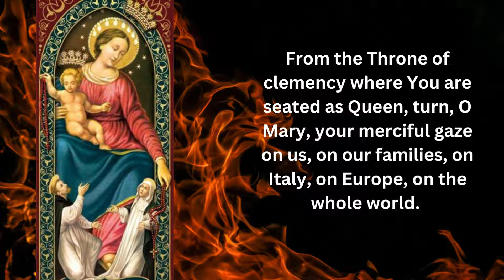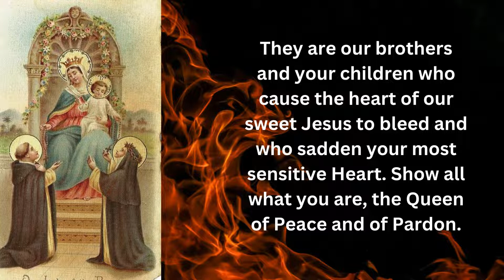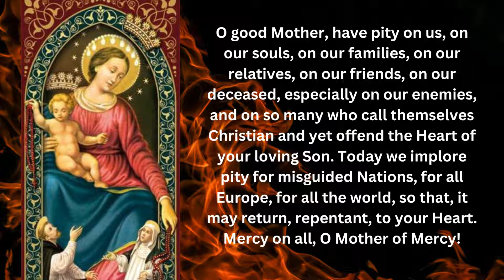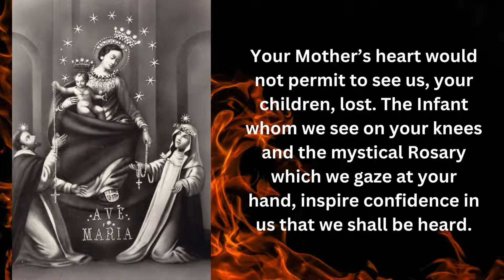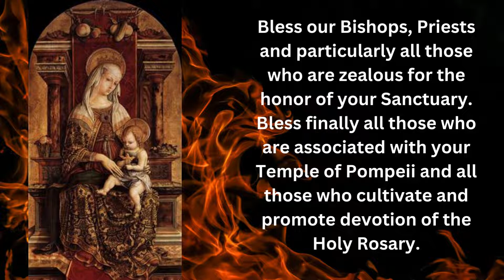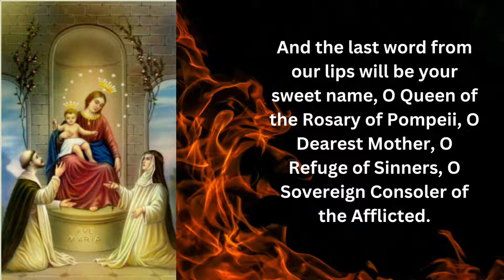Prayer to Our Lady of the Rosary of Pompeii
PETITION TO OUR LADY OF THE HOLY ROSARY OF POMPEII

O August Queen of Victories, O Sovereign of Heaven and Earth, at whose name the heavens rejoice and the abyss trembles.   O Glorious Queen of the Rosary, we your devoted children, assembled in your Temple of Pompeii (on this solemn day 1), pour out the affection of our heart and with filial confidence express our miseries to You.

From the Throne of clemency where You are seated as Queen, turn, O Mary, your merciful gaze on us, on our families, on Italy, on Europe, on the whole world.   Have compassion on the sorrow and cares  which embitter our lives. See, O Mother, how many dangers of body and soul, how many calamities and afflictions press upon us.

O Mother, implore for us the mercy of your Divine Son and conquer with clemency the hearts of sinners.  They are our brothers and your children who cause the heart of our sweet Jesus to bleed and who sadden your most sensitive Heart.   Show all what you are, the Queen of Peace and of Pardon.

Hail Mary

It is true that, although we are your children, we are the first to crucify again Jesus into our hearts by our sins and we pierce anew your heart.

We confess it: we are deserving of the most severe punishments, but remember that, on Golgotha You received, with the Divine Blood, the testament of the dying Saviour, who declared You to be our Mother, the Mother of sinners.

You then, as our Mother, are our Advocate, our Hope.   And we raise our suppliant hands to You with sighs crying, “Mercy!”.

O good Mother, have pity on us, on our souls, on our families, on our relatives, on our friends, on our deceased, especially on our enemies, and on so many who call themselves Christian and yet offend the Heart of your loving Son.  Today we implore pity for misguided Nations, for all Europe, for all the world, so that, it may return, repentant, to your Heart.

Mercy on all, O Mother of Mercy!

Hail Mary

Kindly design to hear us, O Mary! Jesus has placed in your hands all the treasures of His Graces and His mercies.   You are seated a crowned Queen at the right hand of your Son, resplendent with immortal glory above all the Choirs of Angels. You extend your dominion throughout heavens, and the earth and all creatures are subject to you.  You are omnipotent by grace and therefore You can help us. Were You not willing to help us since we are ungrateful children and undeserving of your protection, we would not know to whom to turn.   Your Mother’s heart would not permit to see us, your children, lost. The Infant whom we see on your knees and the mystical Rosary which we gaze at your hand, inspire confidence in us that we shall be heard.  And we confide fully in you, we abandon ourselves as helpless children into the arms of the most tenders of mothers, and on this very day, we expect from You the graces we so long for.

Hail Mary

One last favour we ask of You, O Queen, which You cannot refuse us (on this very solemn day 1).  Grant to all of us your steadfast love and in a special way your maternal blessing.

We shall not leave You until You have blessed us. Bless, O Mary, at this moment, our Holy Father.  To the ancient splendors of your Crown, to the triumphs of your Rosary, whence You are called Queen of Victories, add this one also, O Mother: grant the triumph of religion, and Peace to human Society. Bless our Bishops, Priests and particularly all those who are zealous for the honor of your Sanctuary.  Bless finally all those who are associated with your Temple of Pompeii and all those who cultivate and promote devotion of the Holy Rosary.

O Blessed Rosary of Mary, sweet Chain which binds us to God, Bond of love which unites us to the Angels, Tower of salvation against the assaults of hell, safe port in our universal shipwreck, we shall never abandon You.

You will be our comfort in the hour of agony: to You the last kiss of our dying life.

And the last word from our lips will be your sweet name, O Queen of the Rosary of Pompeii, O Dearest Mother, O Refuge of Sinners, O Sovereign Consoler of the Afflicted.

Be blessed everywhere,  today and always, on earth and in Heaven.  Amen.